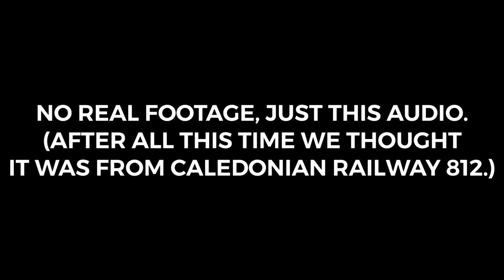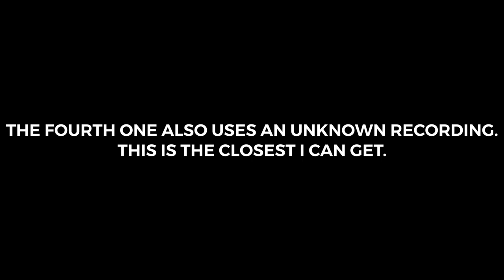Train Whistle Origin 2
There’s the @T128Productions mention at 0:17 about those silly diesels.